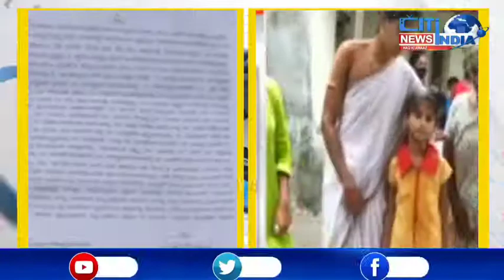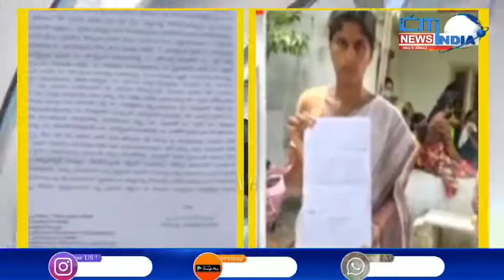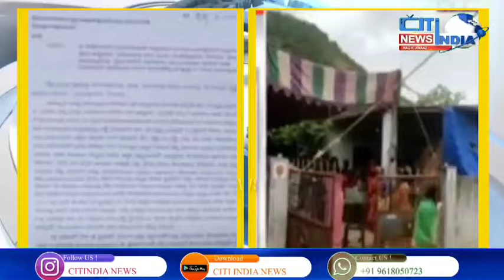Palwancha Financier Srinivasa: నా చావుకు ఎమ్మెల్యే కొడుకే కారణం సంచలనం సృష్టిస్తున్న వ్యాపారి నోట్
నా చావుకు ఎమ్మెల్యే కొడుకే కారణం సంచలనం సృష్టిస్తున్న వ్యాపారి  నోట్ ||Citi India News Telugu